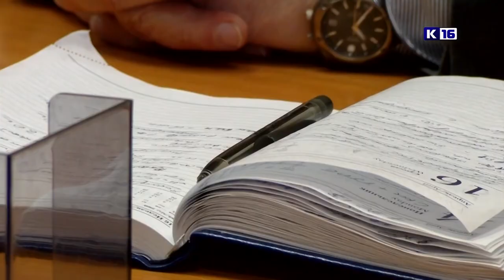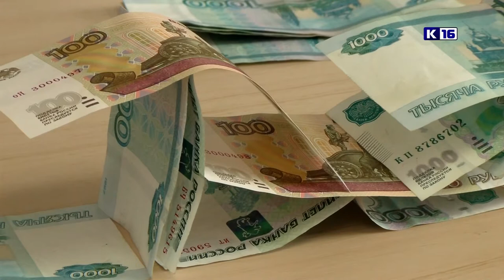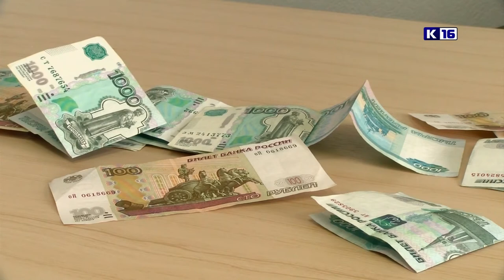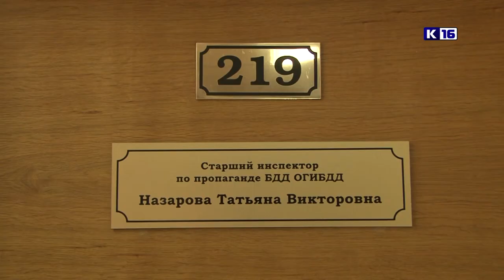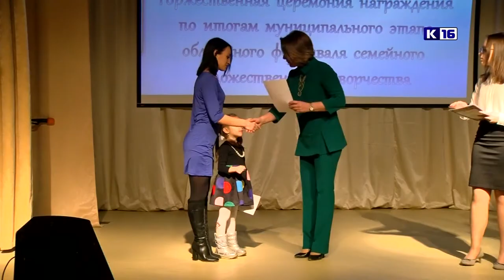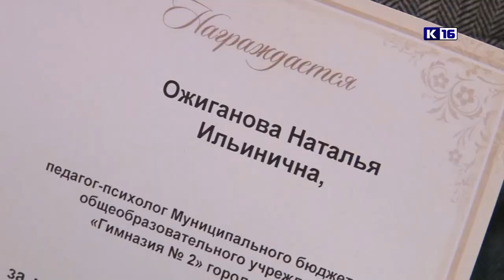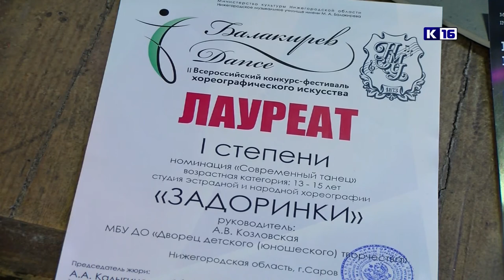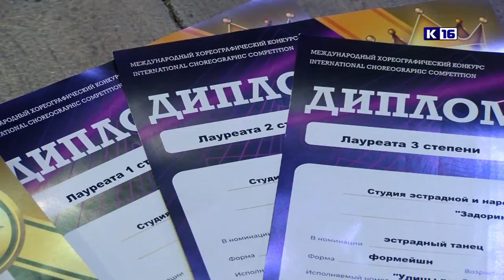Новости Сарова. Итоги недели. 09.03 - 13.03